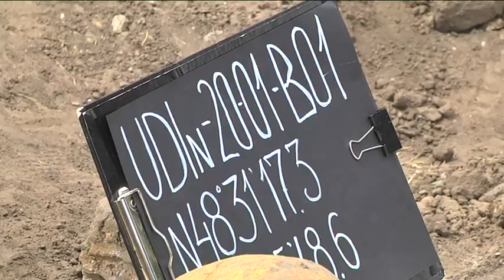Рештки бійця Другої світової війни знайшли під час будівництва у Дніпрі